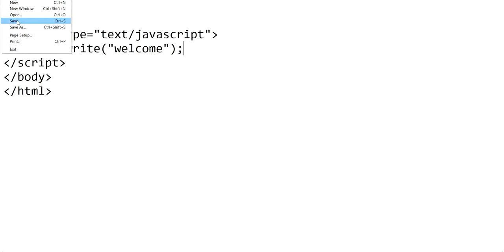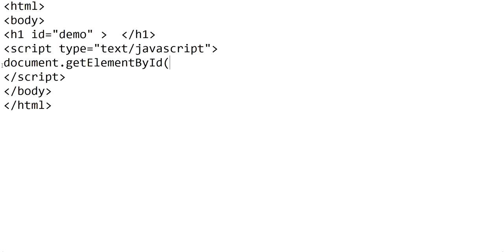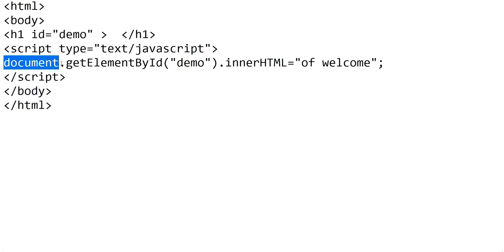Basic program in javascript (telugu)| java script basic program in Telugu